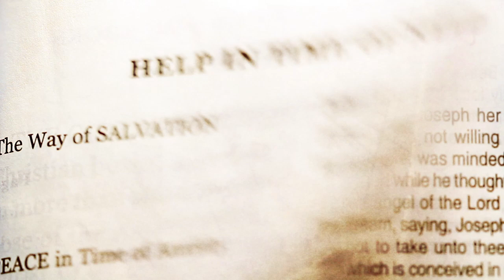Itinerar Biblic | Evanghelia după Matei - Cap.15:1-39 - Episodul 13